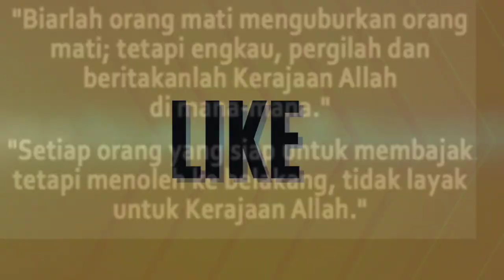Lukas 9:57-62 | Rabu, 04 Oktober 23 | Sugeng Pramono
PERGILAH DAN BERITAKANLAH KERAJAAN ALLAH

Mengikut Tuhan  Yesus berarti menjadikan Beliau sebagai prioritas utama dalam hidup. Maka seorang pengikut Kristus yang sejati seharusnya tidak mementingkan hal-hal yang bersifat materi

Mengikut Kristus juga bisa berarti melepaskan diri dari ikatan-ikatan yang mengalihkan perhatian dari Kristus

Mengikut Kristus pun harus dilakukan dengan segera, tanpa  mempertimbangkan banyaknya kepentingan diri yang harus ditinggalkan

Apakah dengan mengatakan semua itu, Tuhan Yesus sedang memperingatkan orang tentang betapa susahnya mengikutiNya ?

Sebenarnya bukan maksud Tuhan Yesus untuk melemahkan semangat orang yang hendak mengikutNya.  Beliau ingin orang benar-benar memahami makna menjadi murid Kristus

Jangan dikira karena ikut Tuhan Yesus maka  akan mengalami kelimpahan harta atau kesuksesan secara tiba-tiba

Mengikut Kristus memang merupakan hak istimewa, tetapi jalannya tidak selalu mudah

Namun kalau mengingat bahwa hidup dan nyawa-Nya telah diserahkan ganti kita, darah-Nya telah dicurahkan untuk menebus hingga kita menerima anugerah keselamatan

Apa yang dapat kita persembahkan kepada-Nya sebagai ucapan syukur selain suatu komitmen bahwa akan mengikut Beliau dengan segenap hati ?

Sabda Tuhan pada hari ini menuntut kita untuk mengambil keputusan yang jelas tentang mengikuti Yesus

Beliau yang memanggil dan mengutus kita,  yang menghendaki agar kita pun mengikutiNya dalam perjalanan menuju "ke Yerusalem"

Perjalanan Tuhan Yesus menuju Yerusalem kiranya menjadi peziarahan hidup kita menuju Kristus. Di jalan itu tentu banyak tantangan, pilihan-pilihan yang mengugah hati membuat  larut dalam kenikmatan itu, atau mungkin membuat kita jatuh

Di jalan menuju Yerusalem surgawi Tuhan Yesus mengingatkan kita untuk membuat pilihan yang tepat yaitu mengikutiNya dengan sepenuh hati

Mengikuti Tuhan Yesus berarti berani bersaksi di tengah-tengah dunia, likungan masyarakat dan keluarga kita

Kita hendaknya berkomitmen untuk melakukan kehendaknya didalam hidup. Sambil bersyukur sebagai orang merdeka, kita juga membawa Tuhan Yesus sebagai Kebenaran yang memerdekakan sesama ( Yohanes 8:32 )